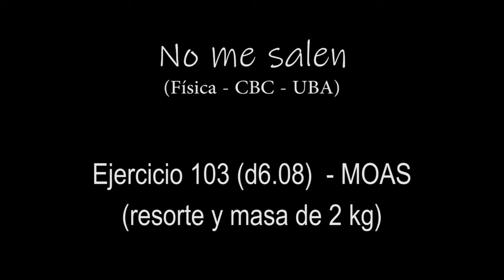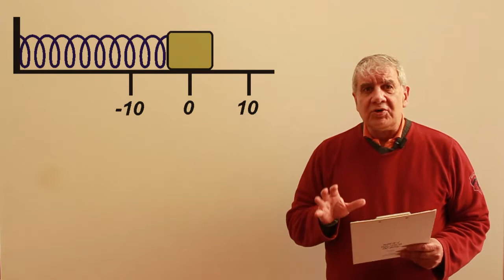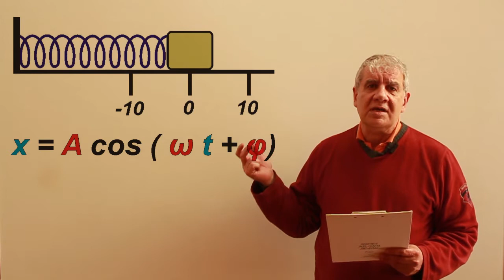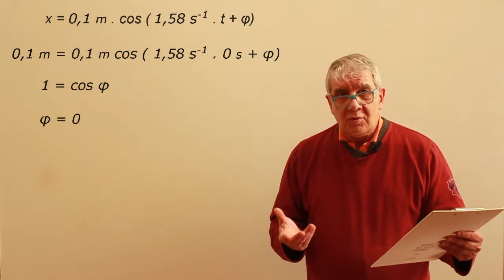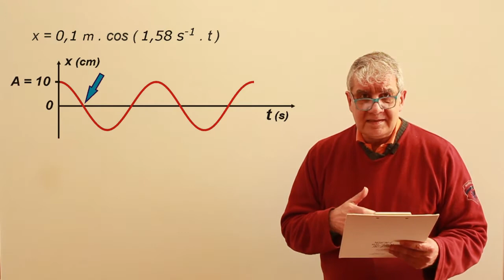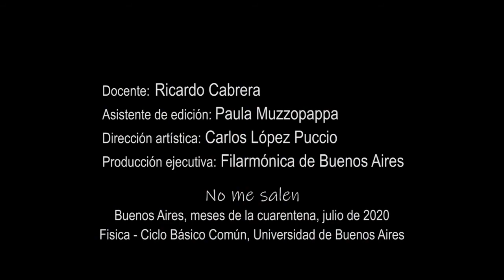Ejercicio 103 (d6.08) - Movimiento Armónico (masa y resorte)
Física, dinámica, fuerzas elásticas, movimiento oscilatorio armónico. Nivel secundario y universitario. Complemento del curso de Física del CBC, UBA. El contenido de este video se corresponde con la versión escrita disponible en: